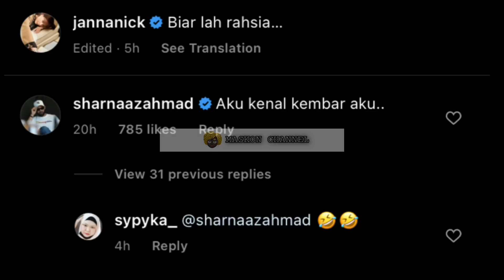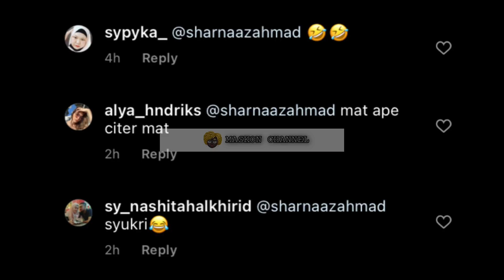KECOH JANNA NICK KAHWIN, SEKALI SHARNAAZ AHMAD KANTOIKAN SIAPA LELAKI DISEBELAHNYA